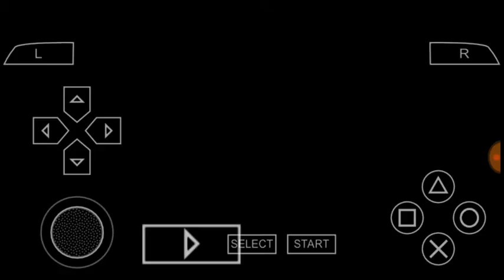Vegeta vs cell a new game of Dragon ball z